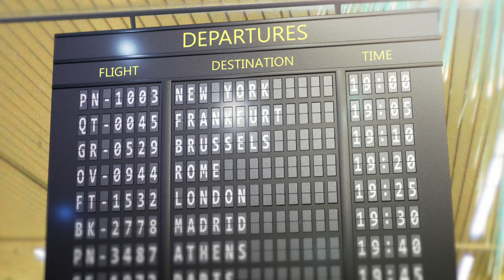Bombay Velvet - Airport Promo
Promo: Bombay Velvet (Airport Promo)
Duration: 30 seconds
Promo Producer/Audio Design: Nishant Samant
Graphics: Star Graphics Department
Channel: Star Gold